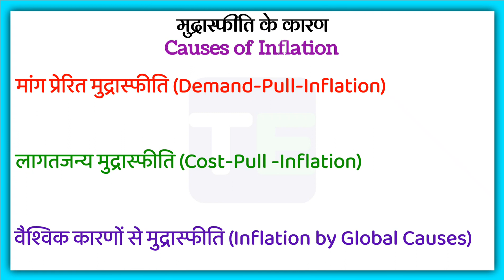मुद्रास्फीति के कारण कौन कौन से हैं | Mudrsfiti ke Karan kaun kaun se hain | Causes of Inflation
मुद्रास्फीति के कारण
मुद्रास्फीति के कारण  हिंदी में
मुद्रास्फीति के कारण
मुद्रास्फीति के कारण  क्या है
क्या होता है मुद्रास्फीति के कारण